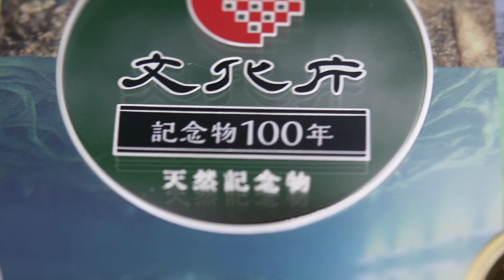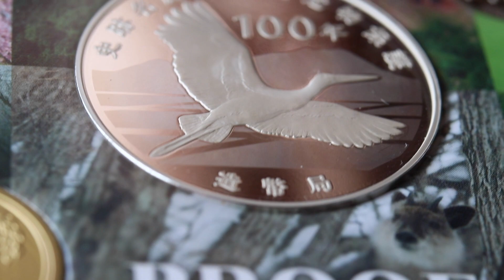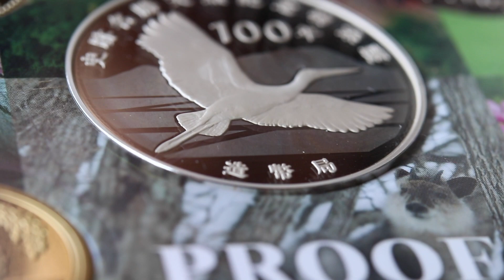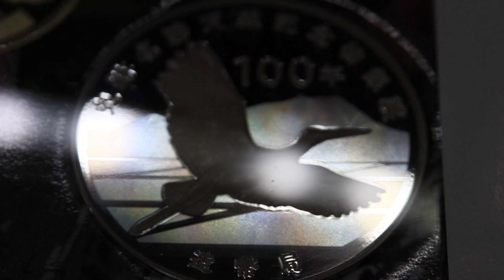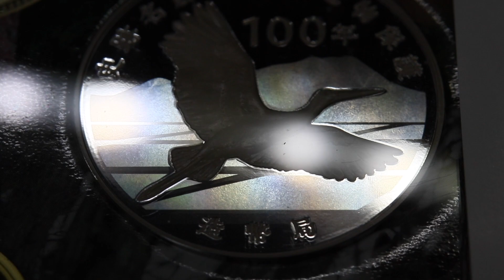銀 sv925に ホログラムが? 今、ヤフオクでプルーフ貨幣セットが、狙い目かも？金貨・銀貨・銀メダル・これからもっと高騰する？現物で資産を。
金・銀。やはり美しいです。現物で希少なものを保持していきたいです。贋作が多くある今、日本の造幣局が頼りです。